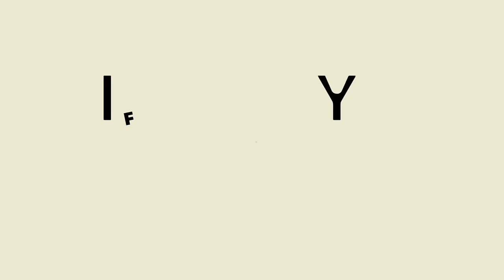How to make flower vase with popsicle sticks | DIY Flower vase | Best out of waste Flower Pot Design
To make it you will need:
1. Popsicle sticks
2. Bamboo sticks
3. Synthetic rubber glue
4. Quick Fix glue (Flex Quick)
5. Any type of Cutter etc.